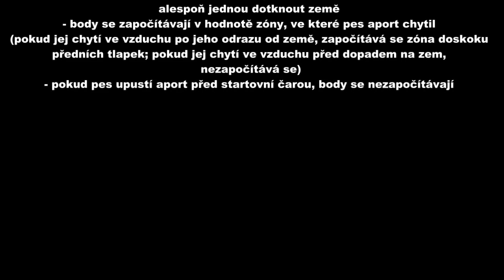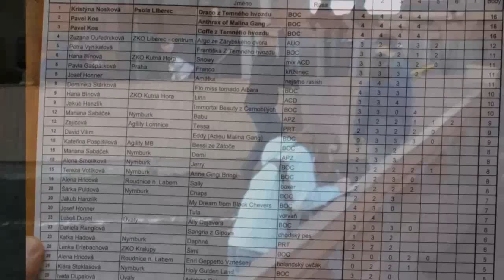Pit&Go Sagie 10.3.2012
Pitch & Go - frisbee bez frisbee - O frisbee dědy Mráze 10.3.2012